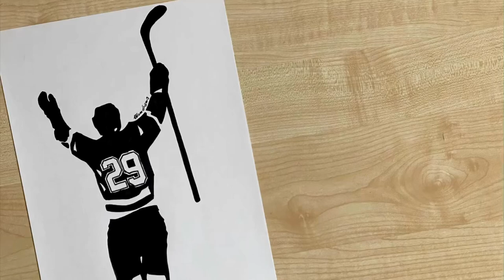How to draw Hockey Player / Wall art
Today we will draw a Hockey Player!
Watch the video tutorial on drawing:
first we take a sheet of paper and draw a grid of 1.5 cm using a long ruler;
start drawing with simple pencil (HB);
erase the grid
draw shadows with a soft pencil (8B or 12B)!
And either give a drawing to your friend or hang it on a wall, just like a personal creation of art!